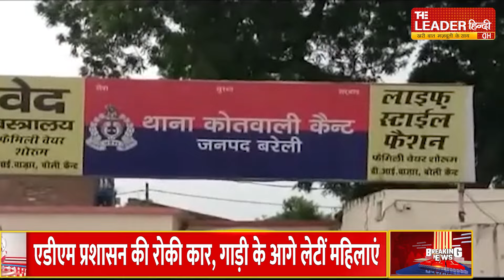Bareilly News: कलेक्ट्रेट से लेकर एसएसपी दफ्तर में परिजनों ने किया हंगामा | Police | UP News